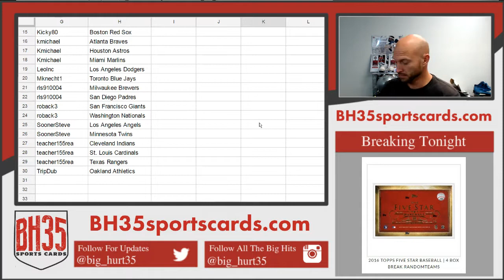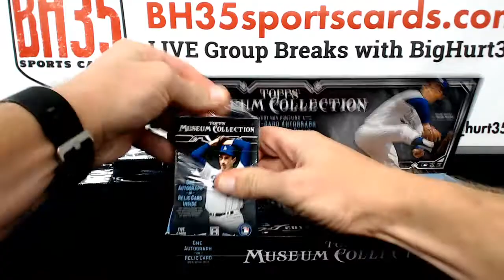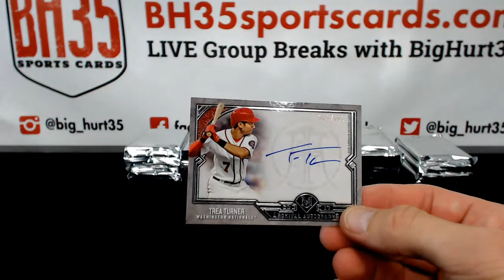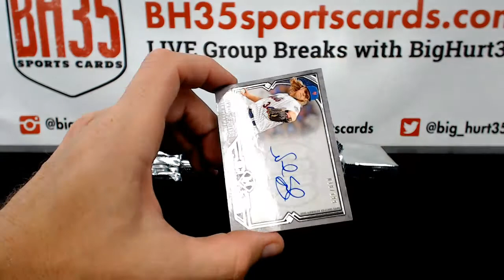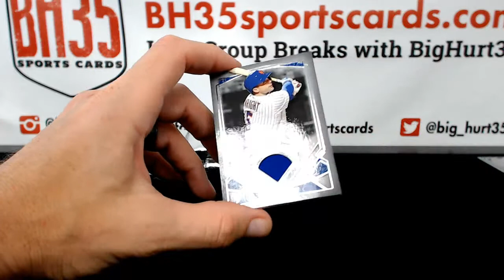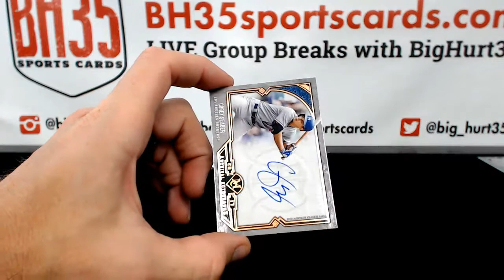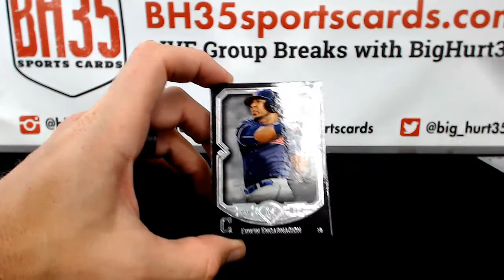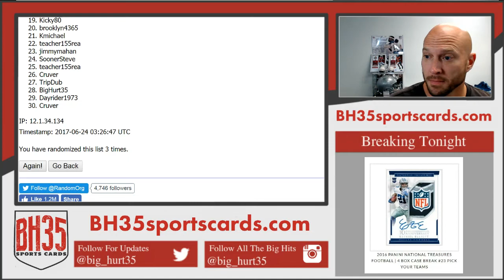2017 Topps Museum Collection Baseball | 6 Box 1/2 Case Break #6 Pick Your Teams